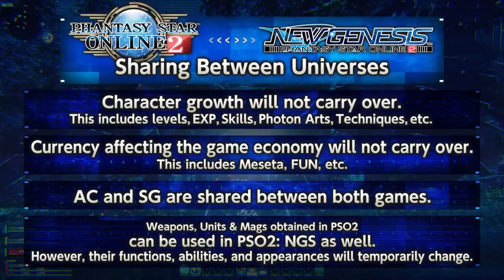2020 Rant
Just a rant of everything that has happened so for to me in 2020.